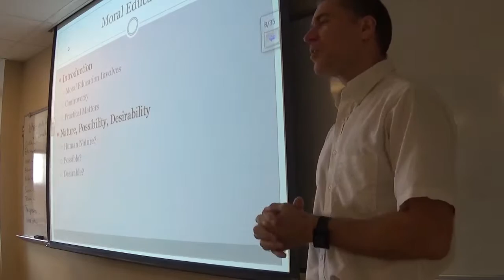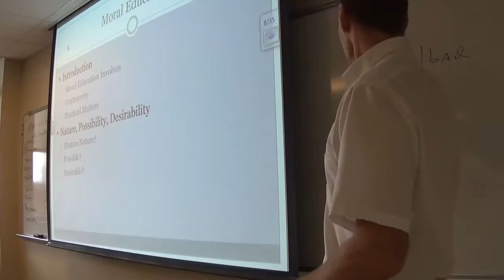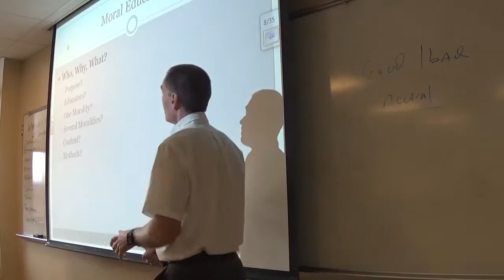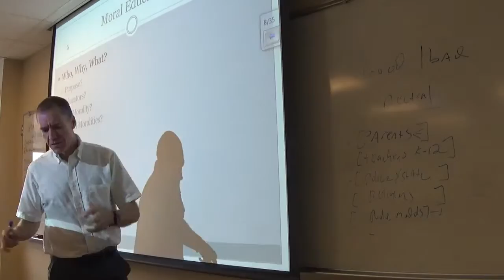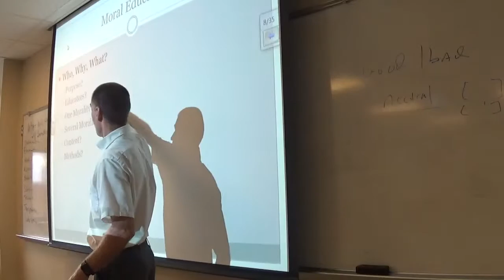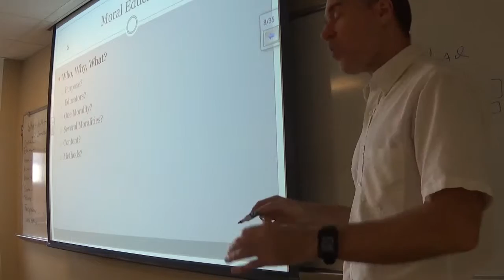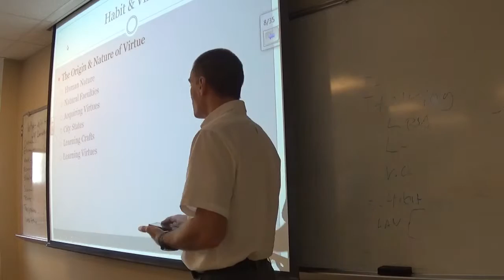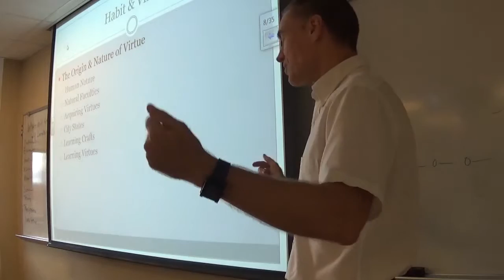Ethics F2015 #23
This is the unedited video from the 10/21/2015 ethics class. It covers the introduction to moral education and the start of Aristotle's theory of moral education.